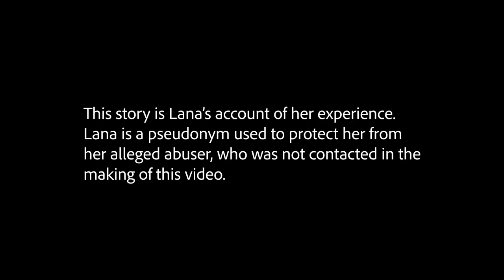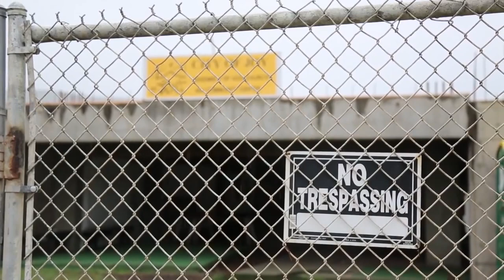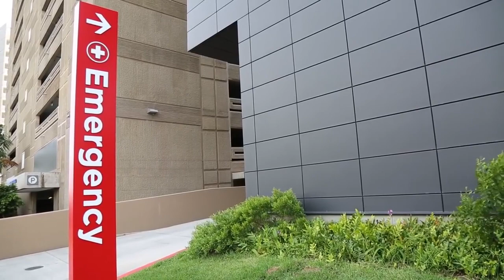Behind Closed Doors: One Pacific Islanders Account of Domestic Violence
This video is an updated version of an earlier video that did not include statements about the decision to use pseudonyms.

UPDATE Sept. 13, 2018: Because of concern for Lana’s safety, everyone in the story was given a pseudonym, and Victor was not contacted for comment. Lana’s abuse was documented through interviews with witnesses, hospital records, text messages, and other reporting. Since this story was published, a relative of Victor contacted Peninsula Press to dispute Lana’s account of the abuse.

If you or someone you know is being abused, help is available.